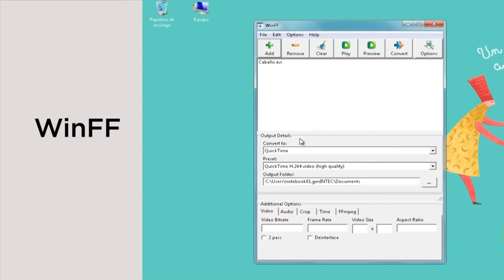Taller de Lenguaje Audiovisual - Formatos de video y conversor Winff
Formatos de video y conversor Winff